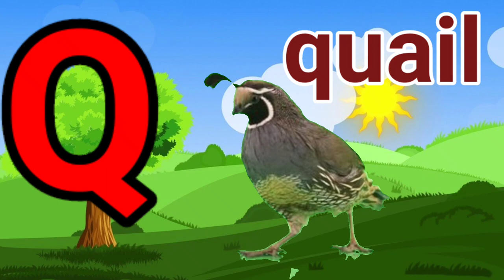A for Apple|Alphabets Video for Kids|ABC Phonic Sound|AtoZ Animals Name|Abcd Song,Rhymes,Activities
hello kids today we learn a to z animals name.
a fo ant
g for gorrila
h for horse
I for imphla
j for jackel
n for nyala
o for octopus
p for panther
q for quail
r for rabbite
s for squirrel
t for tiger
u for urial
v for viper
w for whale
x for Xray fish

# online classes for Preschool
# learn abcd song
# animals name
# English Classes for Kids
# English Rhymes
English song
# Alphabets song
a to z animals name
# alphabets with phonic sound
# abcd with animals name
# a se z tak janwaro k naam
# a for apple bfor banana
#  a for ant b for banana
# learn abcd
# learn alphabets a to z
# a to z with animals meaning
# abcd song
# Phonic sound
# alphabets song
# kids rhymes
# a for ant b for bear